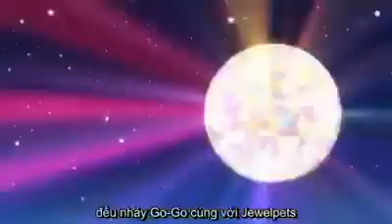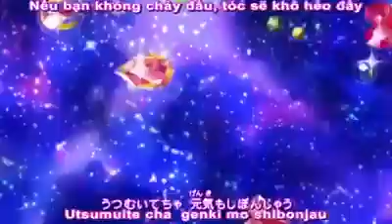[Jewelpet SS4] Jewelpet Kira☆Deco Tập 7 (Vietsub)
GIỚI THIỆU
Jewelpet Kira⭐Deco là mùa (phần) thứ 4 của loạt phim Jewelpet, ra mắt năm 2012
Tên Việt:
Thể loại: Hoạt Hình, Phép Thuật, Shoujo
Nội dung chính: Trong truyền thuyết của Jewelland, jewelpets được sinh ra từ tình yêu của Jewelina. Tuy nhiên một ngày, một thiên thạch lạ đâm vào quả cầu gương, phá hủy nó thành hàng triệu mãnh và được gọi là những “Decostones”, tỏa ra khắp Jewelland. Hiện tại, Ruby là chủ cửa hàng nhỏ tên là “Kira Kira Shop” , thích thu thập những thứ lấp lánh và tỏa sáng. Nhưng khi cô và bạn bè mình đọc được về truyền thuyết quả cầu gương và “Decostones”.Tất cả đã quyết định đi tìm chúng và đã gặp 5 chiến binh công lý được gọi là Kiradeco5. Họ đến thế giới Jewelpets để thu thập những Decostones vì hòa bình và họ trở thành bạn bè của Jewelpets, đặc biệt là một thành viên trong KiraDeco : Pink Oomiya. Ngay bây giờ trái đất cần tất cả Decostones để đánh bại Bóng tối vĩnh viễn đang bao trùm lên thế giới loài người.
[Cả OP và EP (Bài hát mở đầu và bài hát kết thúc phim) Happy Lucky☆Go! (ハッピーラッキー☆ゴー！ Happī rakkī ☆ gō!?) Friends Forever and Ever (ずっとずっとトモダチ Zutto Zutto Tomodachi?) đều được trình bày bởi cô bé Mana Ashida 7 tuổi]